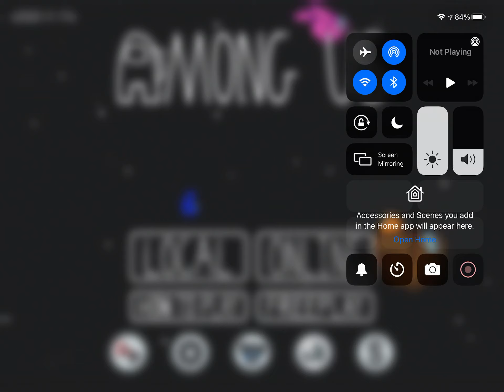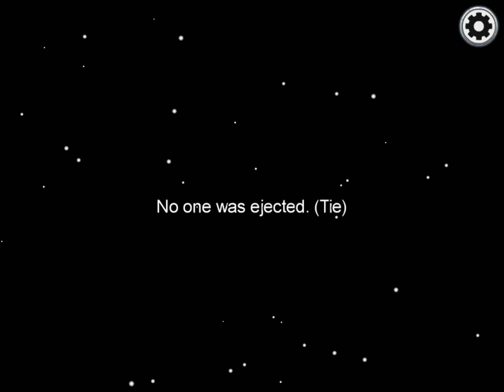Playing Among Us with Nicole again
Hello guys, do you like playing Among Us too. I really appreciate that. Thank you so much. I need 8 more to 100. Among Us is a awesome game. I like being the imposter in Among Us.  What do you guys like to be? Impostor or Crewmate? Do you guys like when I do PREMIERE or juts a video?

I also play Roblox. I play Roblox PIGGY. ROBLOX PIGGY is an awesome game too. Nicole is my BabySitter.

I like doing tasks as a CREWMATE but Like being the Impostor.

I don't know what my Favorite map is. If you don't have a Favorite map.